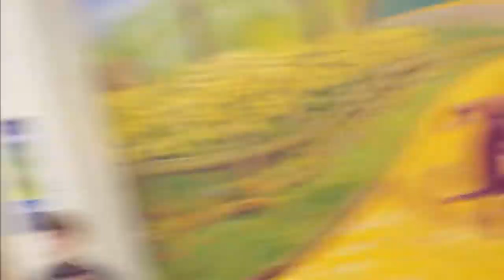Christie Williams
“Christie Williams is a mix of sunshine, energy, and heart with a lot of brains mixed in.  She passionately desires each child in her class know that they are loved while pushing them to be their best.”

The SurpriseSquad honored Christie Williams with an Educator Excellence award during an all-school assembly. Congratulations Mrs. Williams!